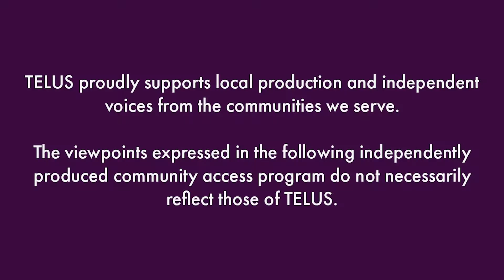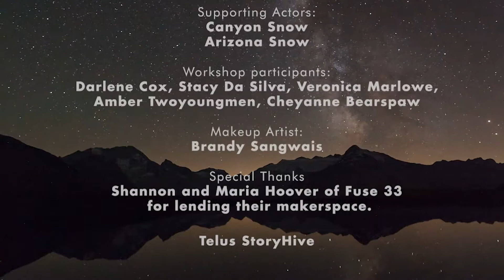My Blood Memory is Couture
Designer Teresa Snow shares her story about her rite of passage and how it has shaped her outlook as a mother and maker.

Thank you Telus StoryHive for supporting our film!